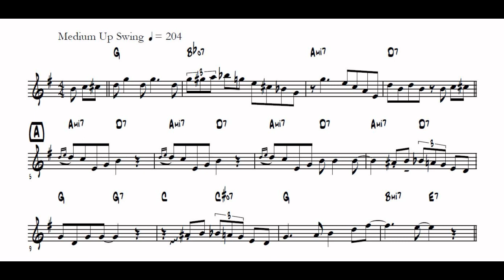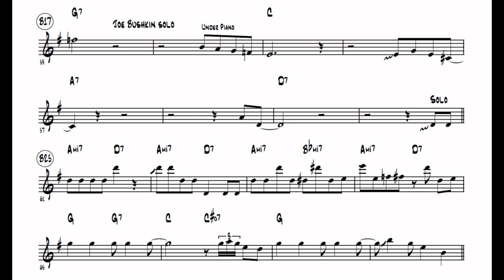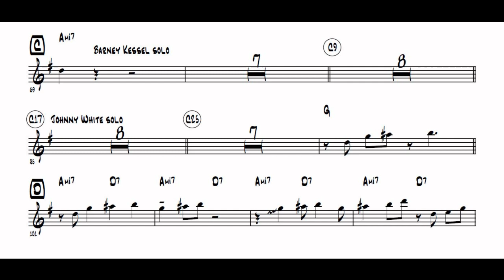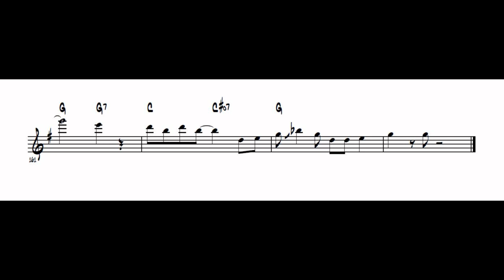Benny Goodman's solo on Honeysuckle Rose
from the album "Slipped Disc"